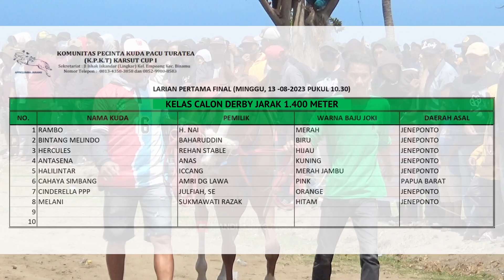INI BARU SERU ❗❗❗KEJUTAN DI KELAS CALON DERBY JARAK 1.400 (FINAL) || EVENT KARSUT CUP I 2023 SULSEL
Karena tanpa teman - teman channel MANDI UJANG PROJECT tidak bisa berkembang seperti saat ini terus support dan tonton selalu video dari MANDI UJANG PROJECT.